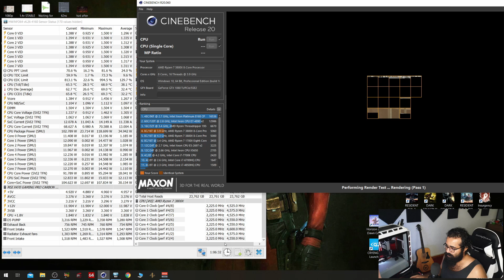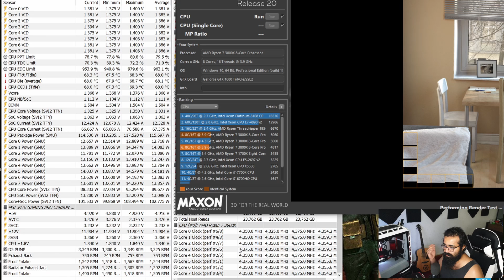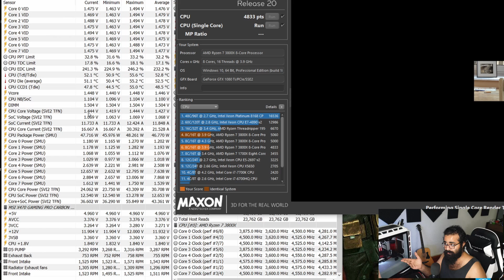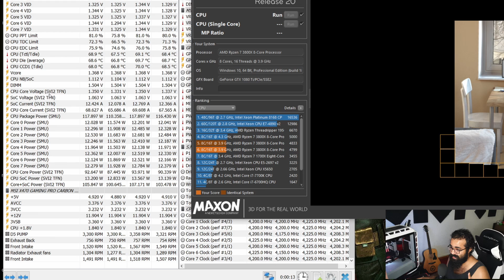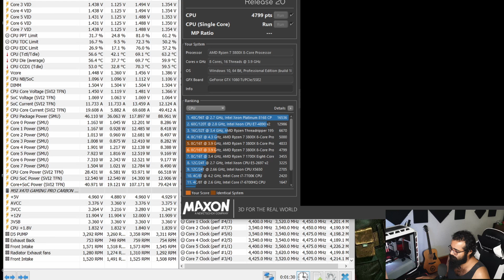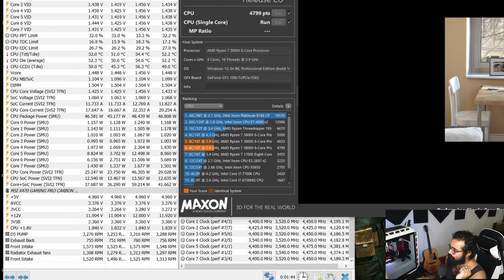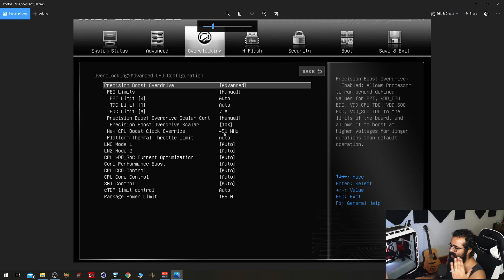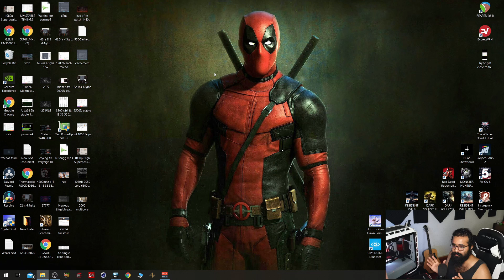Ryzen 3800X EDC Bug | الشرح الكامل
تحذير: الحركة هذي ممكن تحرق لك المعالج اذا التبريد عندك تعبان وانا غير مسؤول للي يصير لمعالجك اذا تبعت خطوات الفيديو
.الجلتش هذا يساعد المعالج لرفع سرعته